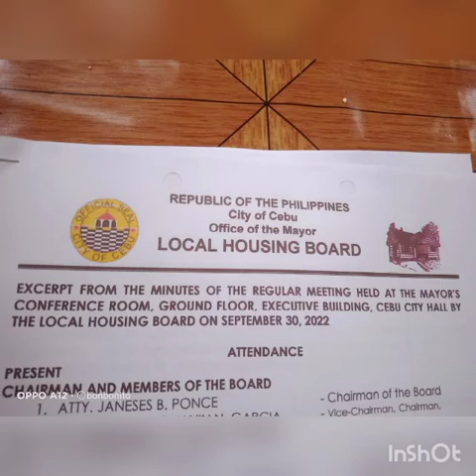October 13, 2022 San Miguel, Apas